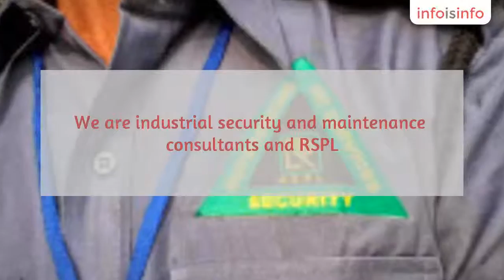Car Drivers in Patna - RAJRAY SECUREX PRIVATE LIMITED - InfoIsInfo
RAJRAY SECUREX PRIVATE LIMITED, Car Drivers in Patna.

We are industrial security and maintenance consultants and RSPL.  We  are dealing in three basic service segments of the market comprising Security Services – Man Guarding, Outsourcing & HR Services. The company is expanding & consolidating its businesses operation through adopting latest professional approach on a relatively competitive market price to its valued existing & potential customers.

In the ever changing world where changes are made at fast pace. It is important to understand how these changes affect our lives and lifestyles.
The driving force at RSPL Group is to understand profound changes in product technology and consumer needs to make our brands the way consumer desires them to be. We believe that the only constant in history of mankind is evolution and so should it is our endeavor to give superior brand experience and most superior value for consumer's money. Our undeterred pursuit for evolution has led the company to progress on the path of value during our growth.

Sales NetworkRSPL Group follows the policy of penetrating its markets deep and then focusing on geographical expansion. Having achieved strong distribution reach in its core markets, it has now embarked on strengthening its geographical presence by establishing and expanding distribution in other states (most notably in South India)
We are successfully running more than one manufacturing units at Alwar, Aurangabad, Chitradurg, Dhar, Ghaziabad, Greater Noida, Haridwar, Jamnagar, Jamshedpur, Jhansi, Kanpur, New Delhi, Roorkee, Sagar and adding more.

To be a part of consumer’s daily life by giving them best value for money through well researched and ever evolving excellent products

Security services
1 Physical Security - Man Guarding
2 Security Training
3 Security Survey
4 Security Audit
5 Investigation & verification